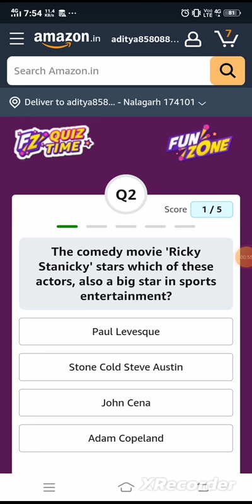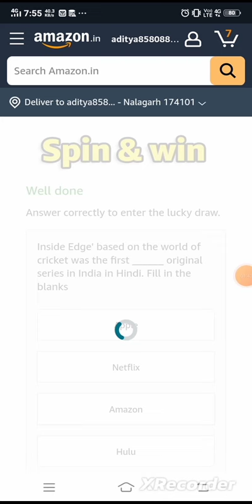27 May Amazon Funzone Points Quiz Answers | Amazon Quiz Today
Amazon Funzone Points Quiz Answers | Amazon Quiz Today  | Quiz Amazon Answers Today

amazon funzone jackpot quiz answers today